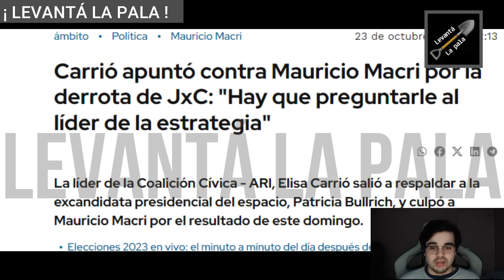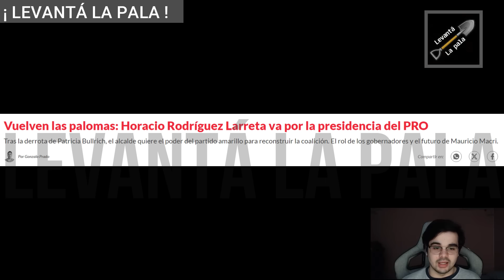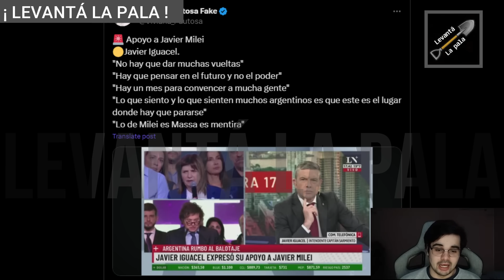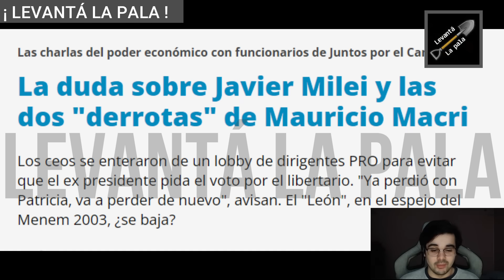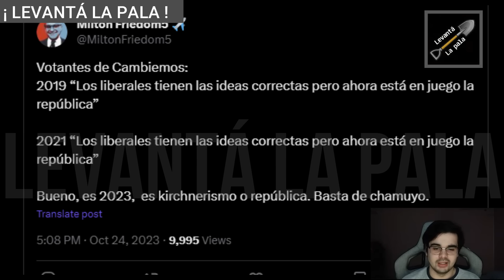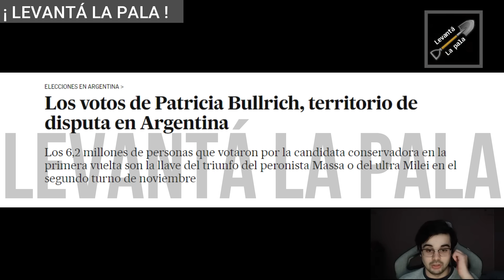A Fantino le llegó una PRIMICIA MUNDIAL de MILEI "Peligran las elecciones"